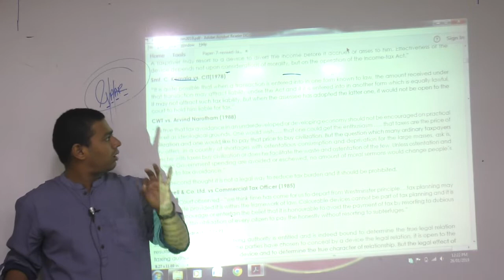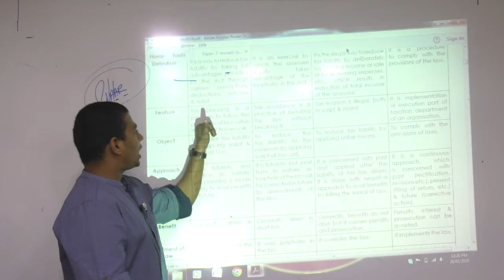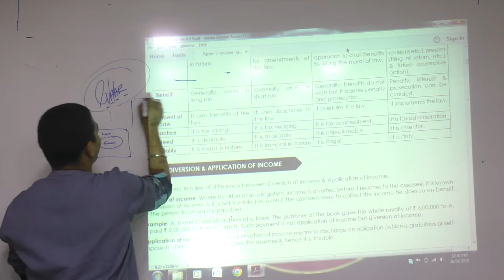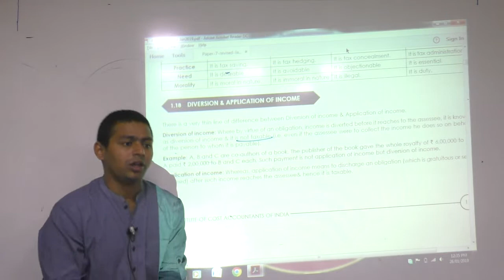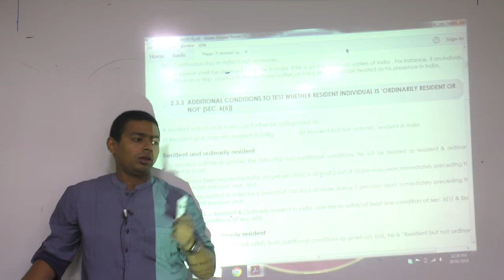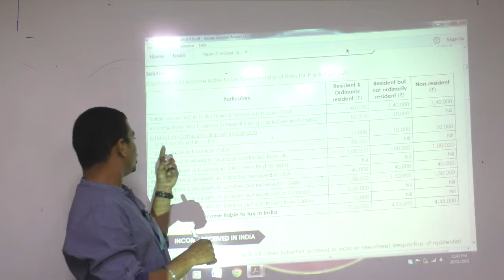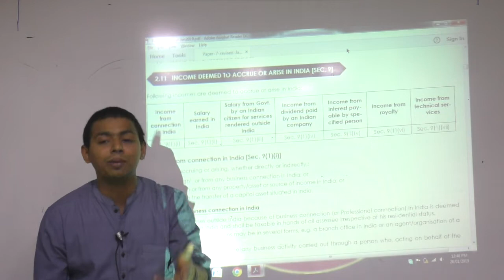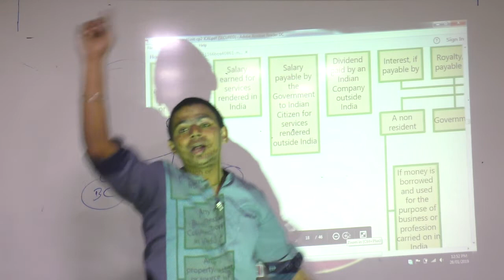Lecture 27: Tax_Planning_Tax_Avoidance_&_Tax_Management By CA Ram Patil (CA,CS,CMA) | Elite Gurukul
Elite Gurukul
CMA Tax
Amendments
Latest lectures
Assessment Year 2019-20
Tax Savings
Tax Videos
Goods and Service Tax
GST Amentments2019
GST 2019
GST November 2019